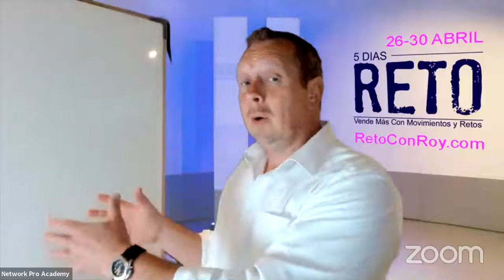RB ¿Cambiaste de empresa ¿Qué les dices a tus seguidores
Una pregunta que recibo muy a menudo.

He cambiado de empresa.
Que digo a mis seguidores.

Este realmente depende mas en lo que has dicho antes de cambiar empresa.

Mira la formación gratis aquí.

RECORDATORIO
No quieres perder el Reto De 5 Días.
¿No estás dentro todavía?
Regístrate aquí gratis.